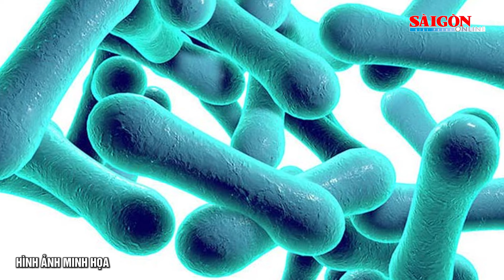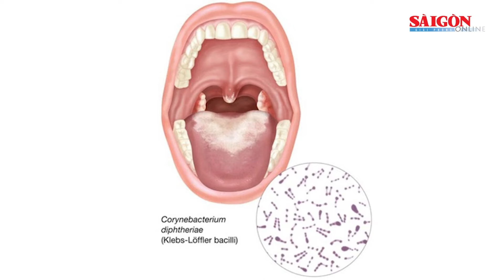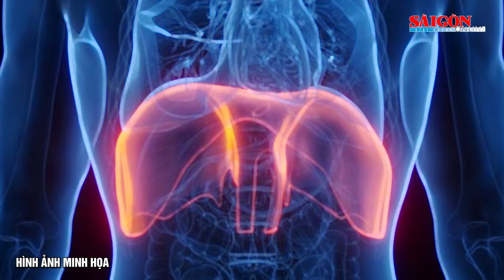Dịch bệnh bạch hầu khó xác định nguồn lây, nhiều nguy cơ biến chứng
SGGP | Nguồn lây dịch bệnh bạch hầu có thể là người bệnh, người lành mang trùng nên nhiều khi chúng ta không biết bị lây từ nguồn nào. Nguy hiểm hơn, người mắc bạch hầu có thể bị các biến chứng, như: tắc nghẽn đường hô hấp do giả mạc từ hầu họng lan xuống, viêm cơ tim, rối loạn nhịp tim, suy tim, liệt do tổn thương các dây thần kinh vận động.